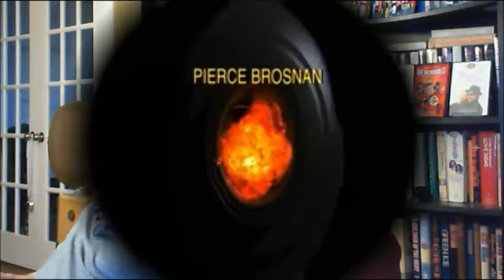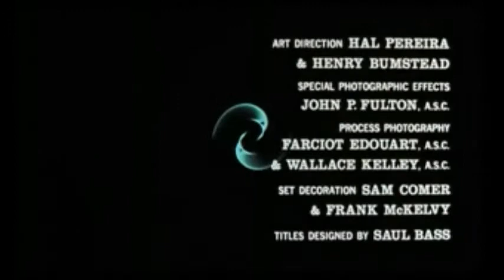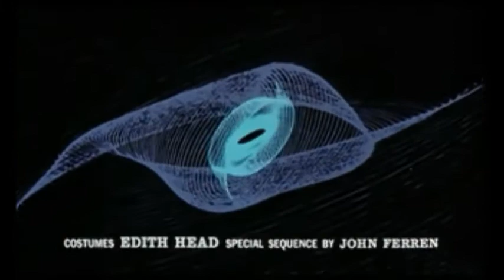MOVIE OPENING TITLES - Take 1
GOLDENEYE
VERTIGO